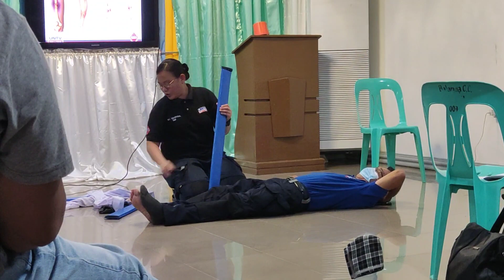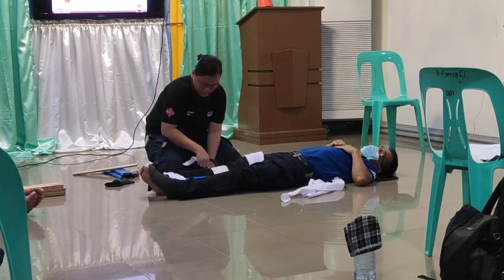BASIC FIRST AID AND BASIC LIFE SUPPORT TRAINING @ BLISS BALANGA CITY BATAAN PART 3